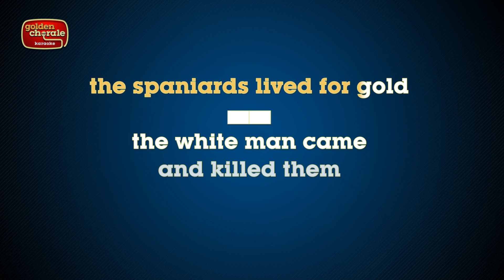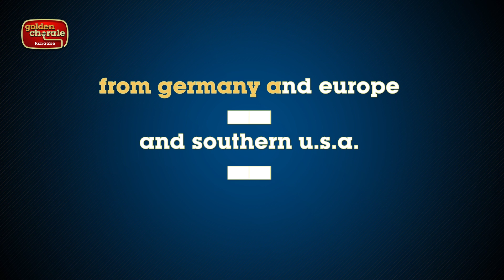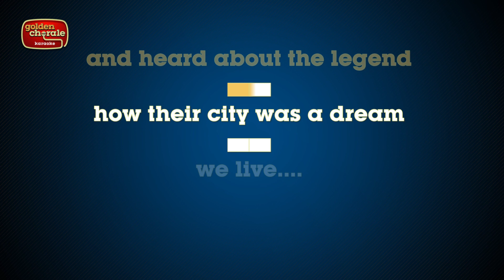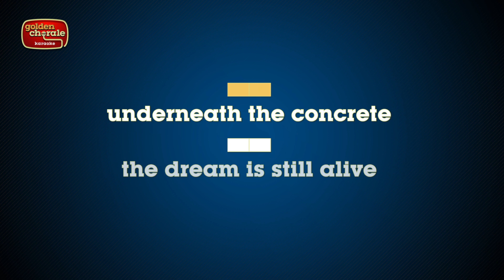talking heads - city of dreams (karaoke)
Karaoke version of the song City Of Dream by Talking Heads released back in 1986 and on the True Stories Soundtrack.